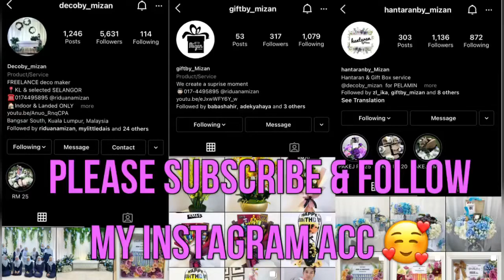KAMPUNG BOY 😘 MEJA MAKAN PENGANTIN